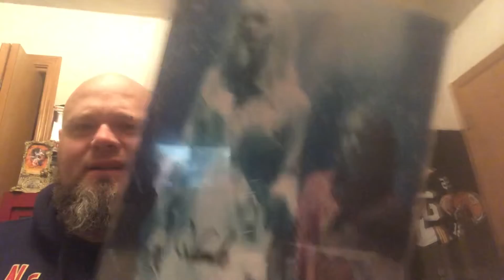Day 13/13 of the 13 days of X MASS DESTRUCTION!!!